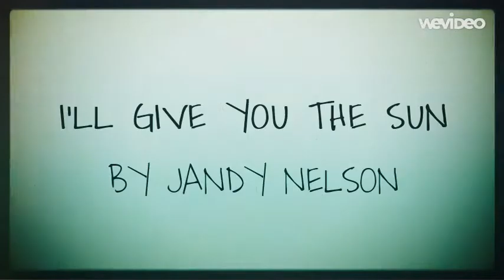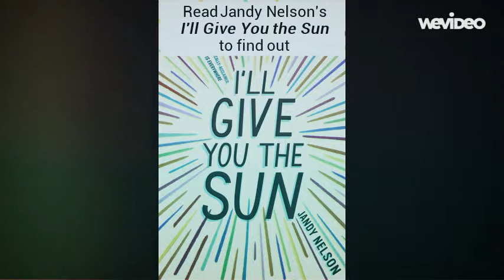I'll Give You the Sun Book Trailer -- Jandy Nelson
I am a library aide at Lamar Middle School in Austin, Tx., and I created this book trailer to help promote this title to our students.